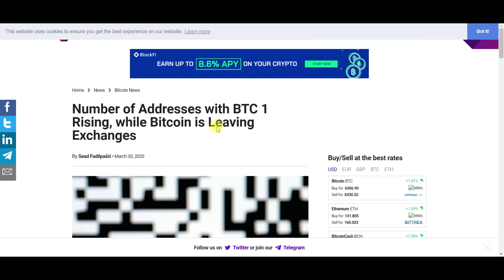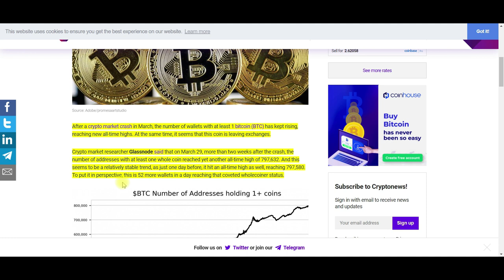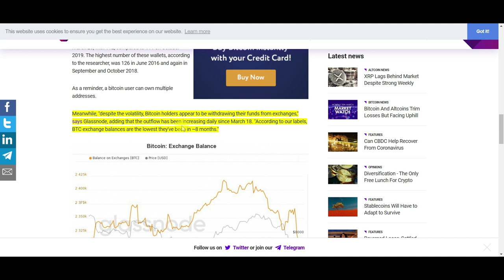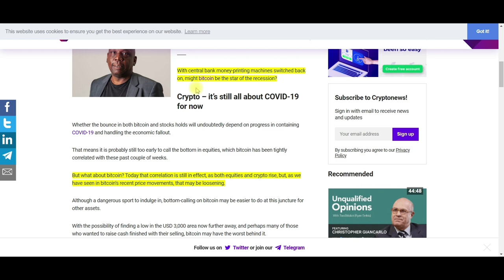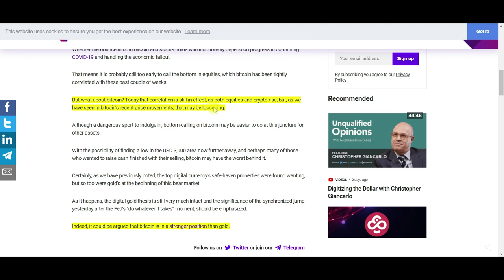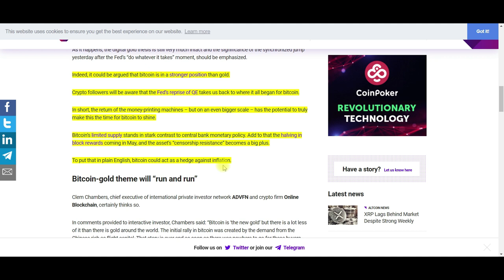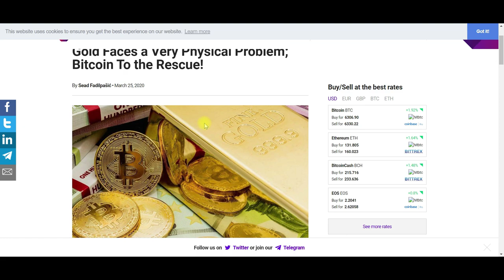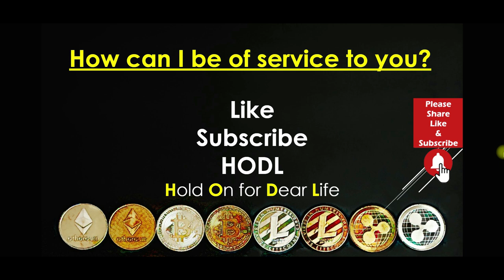Bitcoin News Today: Accounts With One BTC Increasing! Bitcoins Time to Shine! Gold Faces Problems!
Accounts with one BTC or more are on the rise. Since 2012 the number of Bitcoin addresses with one or more Bitcoin has been increasing. Bitcoin will shine in the coming months and years. Recent events will put a favorable spotlight on Bitcoin, and these events will continue for the foreseeable future. Gold is facing physical problems. These problems will have a positive impact on Bitcoin and the Cryptocurrency market as a whole.
Watch the video:

Number of Addresses with BTC 1 Rising, while Bitcoin is Leaving Exchanges

Why This May Be The Time For Bitcoin To Shine

Gold Faces a Very Physical Problem; Bitcoin To the Rescue!